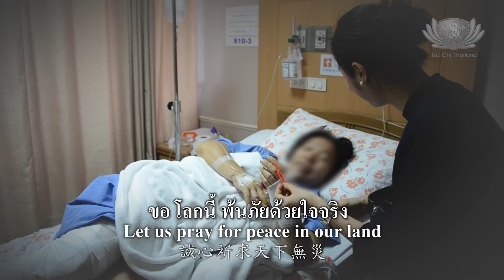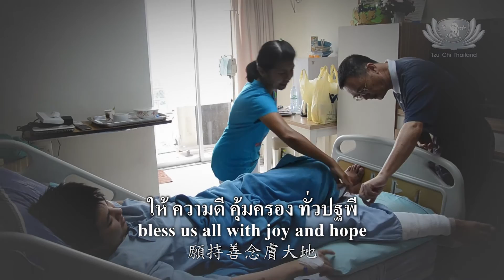ฉือจี้เยี่ยมผู้ประสบภัยจากเหตุเรือระเบิด_รักและห่วงใย 愛和關懷